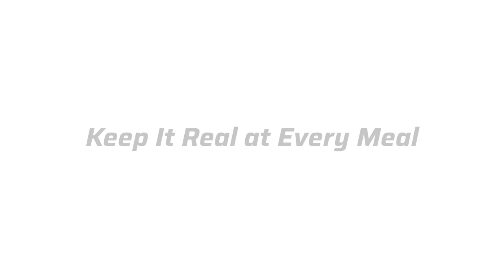The Real Food Academy Franchise Invitation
The Real Food Academy
We are located at:
570 NE 81st Street